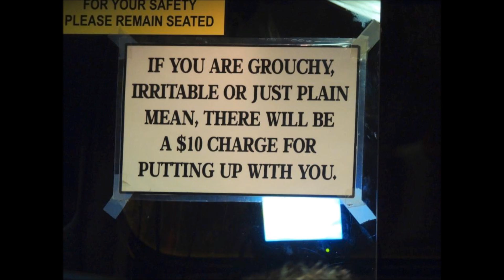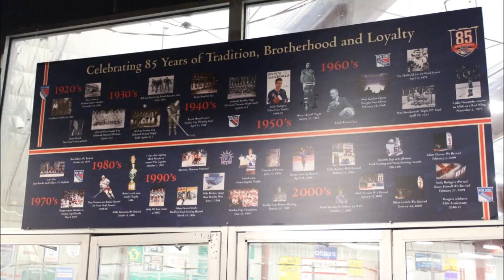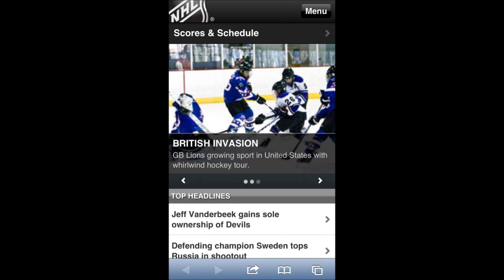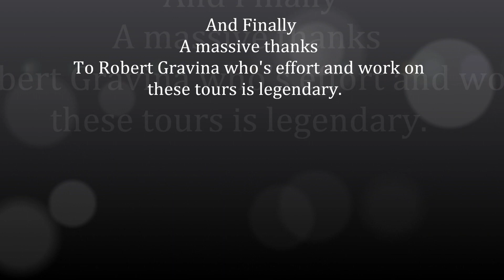NYC 2012 LionsTour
5 youth ice hockey teams from GB tour NYC and New Jersey December 2012. age groups are U9/11/13/15/17 playing 28 games on the tour. The party was 150 strong and were a credit to our country.